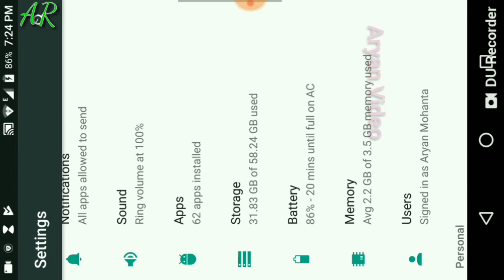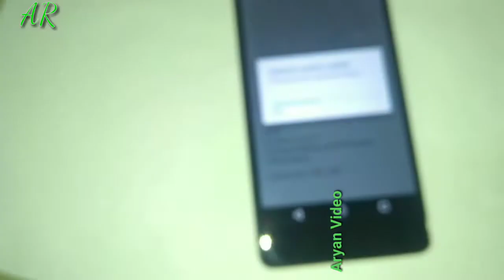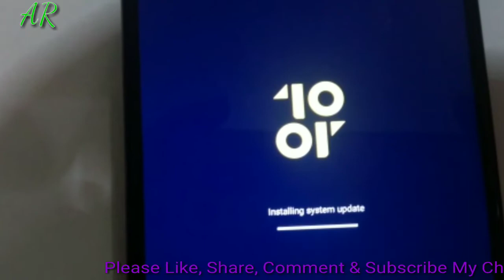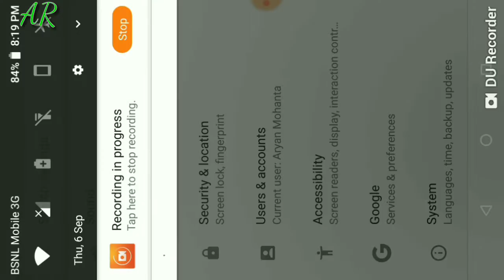10.orG Oreo update Android 8.1.0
Software update Oreo 8.1.0 update on 10.or